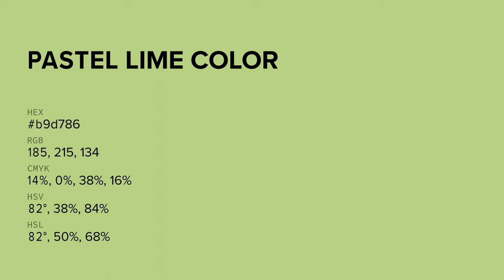Pastel Lime color b9d786 hex color - Green color - Cool color b9d786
What color is Pastel Lime ? b9d786 hex color - Green color - Cool color b9d786

Hex b9d786 Color Code is also known as Pastel Lime color.